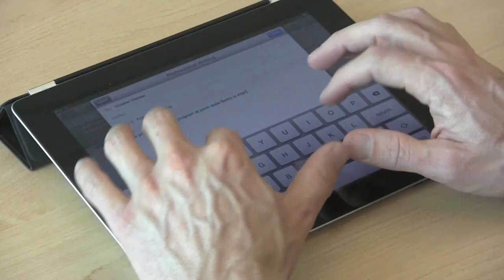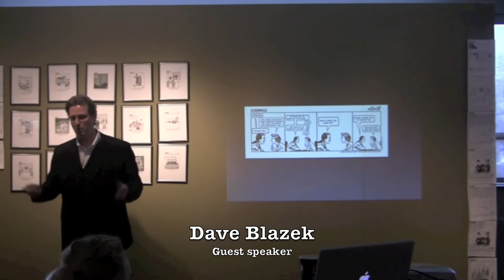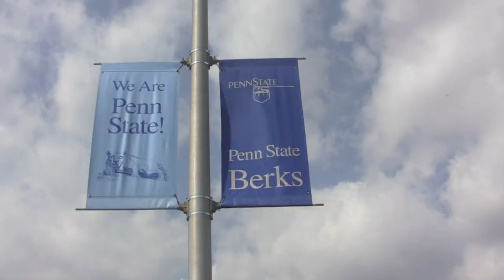Professional Writing Major: Penn State Berks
Video created by students in English 491: Capstone in Professional Writing at Penn State Berks. Spring 2012.